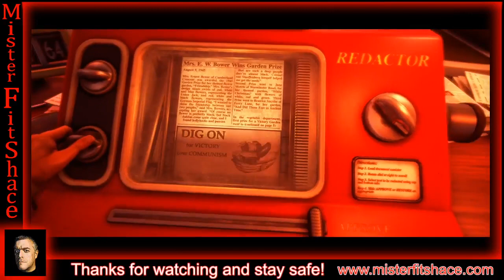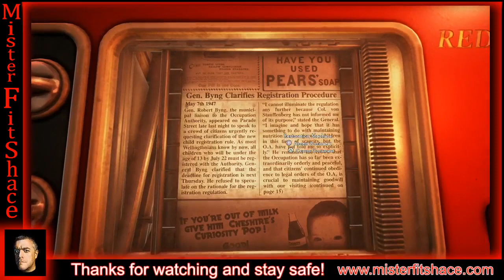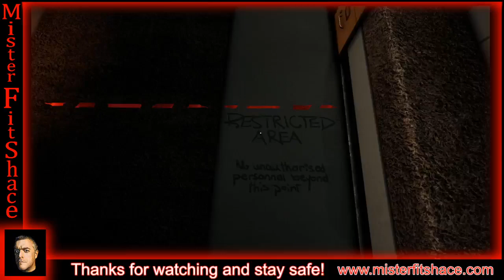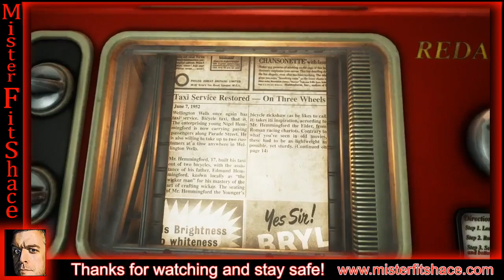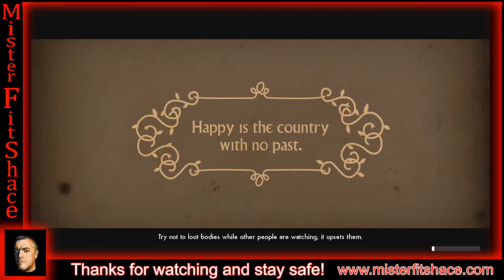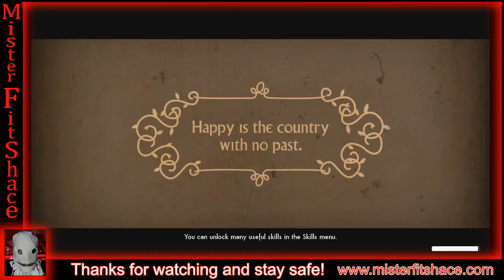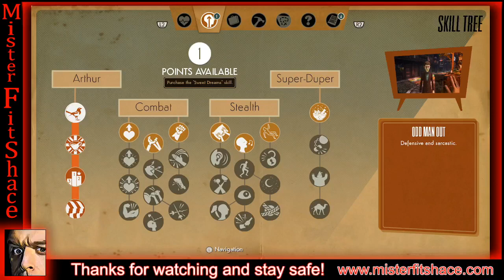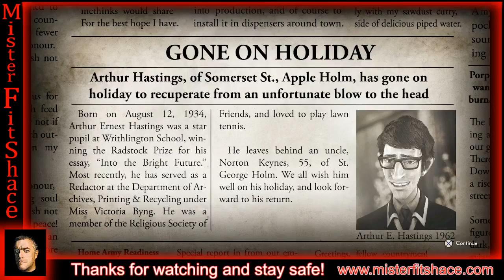We Happy Few | Happy Pills and Forced Smiles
We Happy Few caught my eye because it looked pretty crazy. I did not read much about it, but it seems it is a society where they force everyone to have some type of happy pills. But there are some who rebel against this type of control and many who don't take the pills go insane? Anyhow, we'll find out :)

About me:

My name is Mister FitShace and Ye Old Gamer, but my real name is Brian. I'm an artist, a gamer (since the 70's), horror fan, and take an interest in oddities. My wife is my best friend and I have two great sons who all put up with my ideas and crazy projects. I'm a pretty quiet person and often keep to myself until I get to know someone. I created Mister FitShace to broaden my horizons and break out of my shell. This channel is for my gaming videos, artwork, projects, answering questions, funny stuff and anything I feel may be interesting. I suppose you could consider my channel to be described as variety. Also comments on my videos would be greatly appreciated. Thanks -MF-

And last but not least, check out my official Mister FitShace webpage to see what I've been up to -